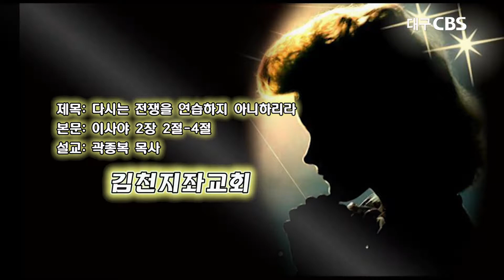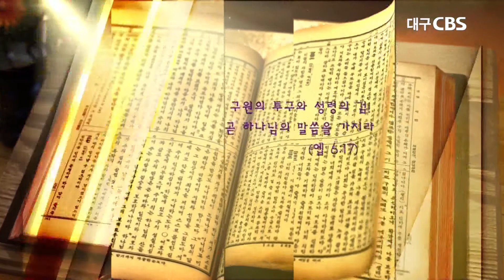다시는 전쟁을 연습하지 아니하리라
본문: 이사야 2장 2절~4절
설교: 곽종복 목사